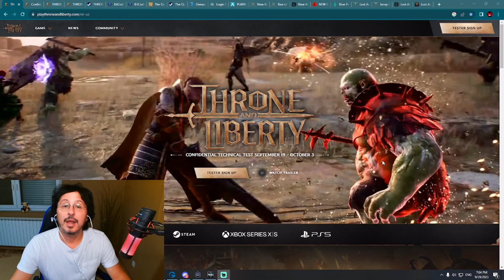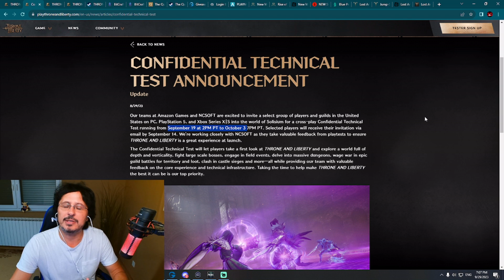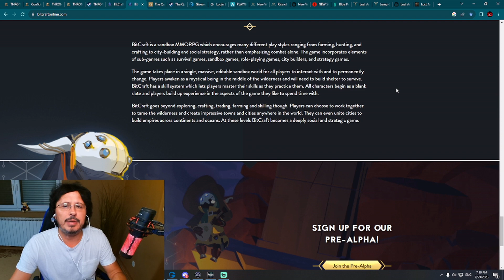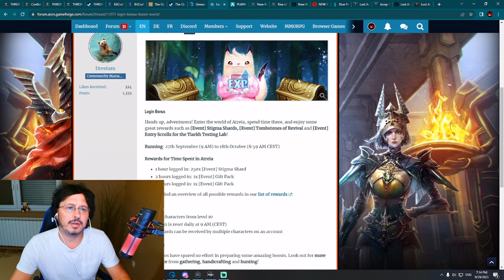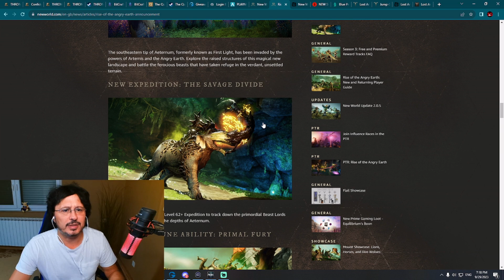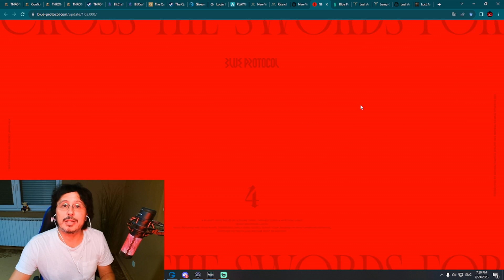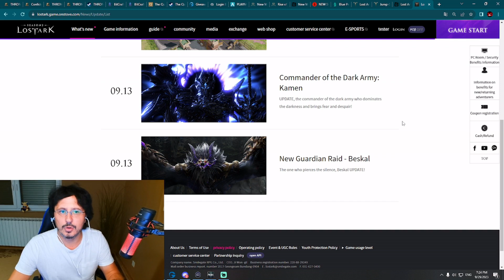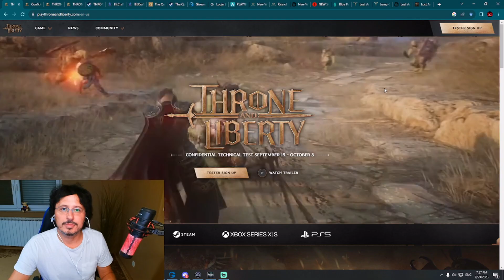MMORPG NEWS - The Quinfall, Throne and Liberty, Bitcraft, New World, Aion, Blue Protocol, Lost Ark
Chapters (Timestamps):
00:00 MMORPG and MMO News
00:12 Throne and Liberty HYPE IS BACK
04:13 Bitcraft NEW SANDBOX PC MMORPG
06:18 The Quinfall NEW UPCOMING MMORPG
08:15 Aion 14TH ANNIVERSARY
11:18 New World FIRST PAID EXPANSION
14:37 Blue Protocol BIG NEW UPDATE
16:48 Lost Ark AFTERMATH OF JUMP START
19:37 Conclusion